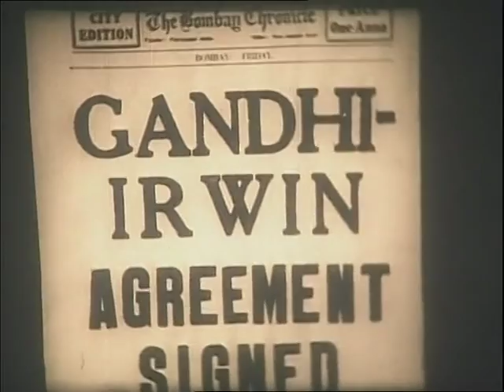Gandhi The 20th Century Prophet Part-1 (4/4)